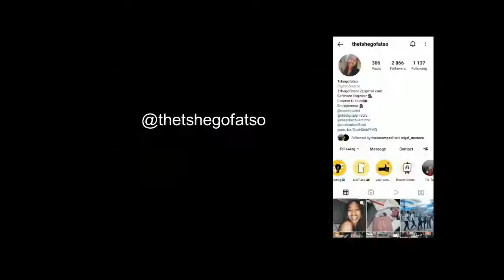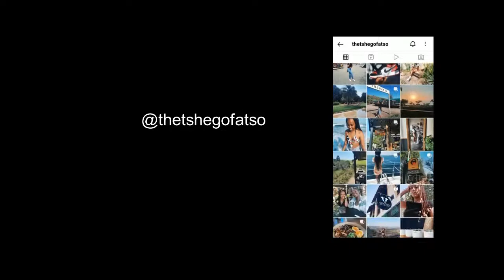Computer Sciences - Student Interview @TheTshegofatso TUKS / University of Pretoria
In this video I get to seat down with Tshegofatso from @TheTshegofatso channel and we get to talk about what she studied a degree in Computer Sciences at the university of Pretoria.

I should say thank you so much for giving me this opportunity and you guys can check her channel here:

Not a day in the life of, of a varsity student. TUKS is good at rugby but this is  not about this. City of Pretoria, cool. First year students may enjoy this. Student res...